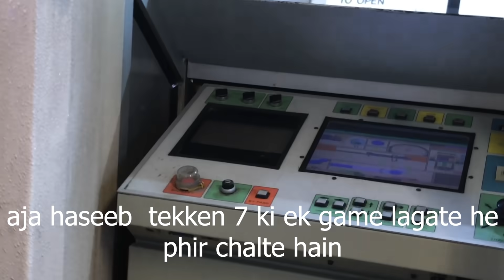I WAS A CRICKET COACH FOR ONE DAY | PYC2020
Follow Awesamo

Follow Haseeb